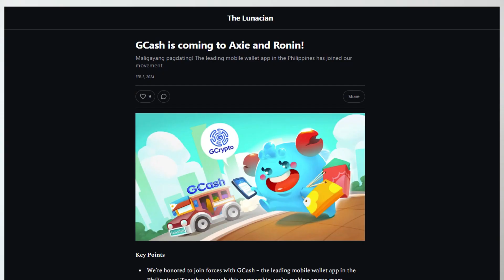GCash is coming to Axie Infinity & Ronin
Maligayang pagdating!
The leading mobile wallet app in the Philippines has joined our movement!

We've partnered with Gcash-- the payment application titan trusted by over 80 MILLION Filipinos.

That's just about 80% of the total population of the Philippines.

Axies, $AXS, and $SLP are now just a few clicks away for a majority of the people in the nation that's become known as "The beating heart of web3 gaming".

This is even more important as a new on-ramp with the recent banning of large exchanges in PH.